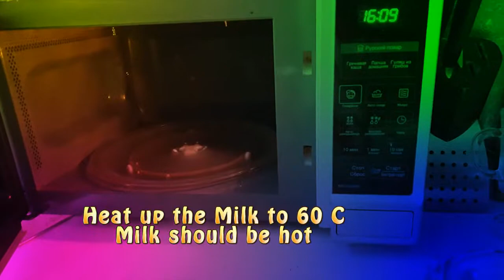🍵 💕😍LATTE WITHOUT COFFEE MACHINE😍💕🍵 ЛАТТЕ БЕЗ КОФЕМАШИНЫ 🍸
В этом видео мы с вами приготовим латте без кофемашины, с нежной молочной пенкой и потрясающим вкусом. Всем поклонникам этого кофейного напитка посвящается...

In this video, we will prepare a latte without a coffee machine, with a gentle milk foam and amazing taste. All fans of this coffee drink is dedicated...